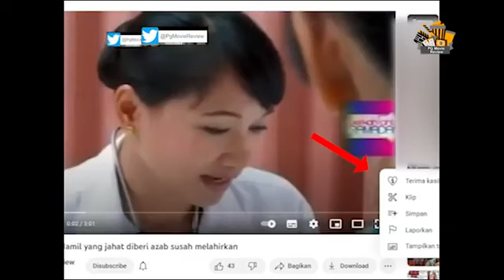Review Film: ibu hamil susah melahirkan bayi kembar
melahirkan sinetron
melahirkan
birth scene
film melahirkan
sinetron melahirkan
adegan melahirkan
melahirkan sinetron,
PREGNANT GIVING BIRTH SCENE
melahirkan
lahiran
bumil
hamil